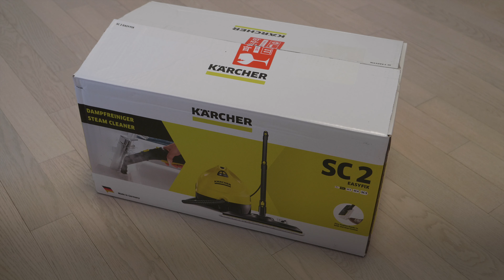[4K] 가정용 스팀 청소기 카처 SC2 이지픽스 언박싱 / Karcher SC2 EASYFIX Unboxing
가정용 스팀 청소기 카처 SC2 이지픽스 언박싱
Karcher SC2 EASYFIX

0:00 카처 SC2 EASYFIX
0:13 언박싱
2:56 청소기 본체
3:45 물 주입
4:30 스팀 건
4:45 스팀 분사